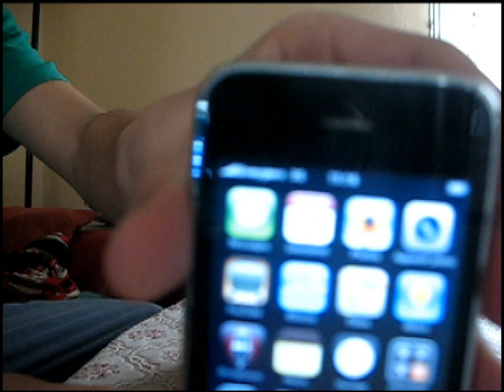Deballage NOKIA E63 PRT 1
Deballage NOKIA  E63

ahklefe.free.fr